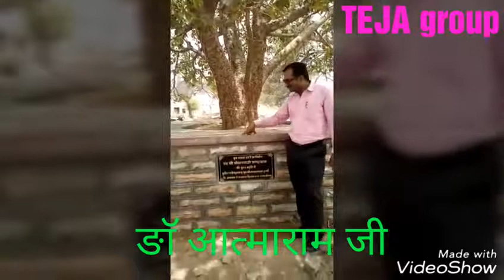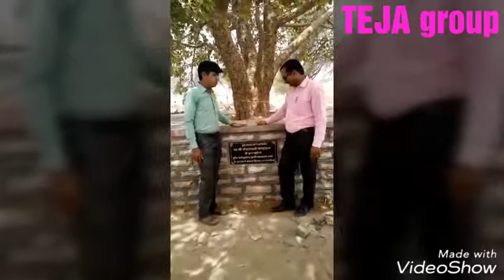फ्यूचर मेकर कम्पनी के द्वारा गट्टा निर्माण किया ङाबगाॅव मे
फ्यूचर मेकर कम्पनी के द्वारा गट्टा निर्माण किया ङाबगाॅव मे आप ईस कम्पनी से जोङ करे धमॆ करे